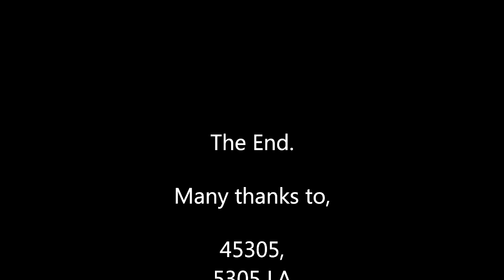45305 Mersey Moorlander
45305 was again the loco chosen to haul this train, except this time it was loaded to 12 coaches; a big load for a class 5.

The route was the same, steam from Preston and out over the Settle and Carlisle railway and return via Shap, Things went well as far as Hellifield where a 158 unit was having problems and we hoped it wouldn't delay us by making us wait behind it. Anyway, we were allowed to go ahead of it only for a couple of signal checks to follow approaching Settle junction. This was due to a cow on the line before Settle station! We proceeded with caution and, sure enough, there was the poor thing a few hundred yards before the station on the up side of the track, it seemed totally unconcerned with our passing and was probably wondering what all the fuss was about. :-) At Settle station, a NR guy was setting out, on foot, with a big stick, I hope he managed to contain the animal. ( this is all in the video)

Apparently, the 158 was cancelled and there were ordinary passengers waiting at Appleby for a train to Carlisle and here, during the water stop, Compass Tours welcomed the passengers aboard for a vintage ride to Carlisle in a steam hauled train and very pleased they were too.

After the usual three hour layover at Carlilse we set out for the long climb to Shap on a very busy main line; there could be no hanging around looking at the scenery here. So 45305 was immediately put to the task, 12 coaches takes a lot of shifting.

The noise from the front end was truly stunning. An all out effort was being made from the crew and loco. For just over 55 minutes 45305 was near enough flat out. A superb display from the class 5. However, the flange greasers by milepost 42.5 caught us again and 4 or 5 slips ensued over half a mile, this brought the speed right down and it was a hard slog to get going again. But the trusty 5 recovered and continued blasting it's way to the summit. But all was not over. On the level approaching Shap village we suffered another bout of slipping, this time, I think, due to a very, almost imperceptable light drizzle. Then we were into the last bit and the summit was passed in fine style. I bet the crew were glad to see the top. :-) After that it was all downhill to Carnforth were the trusy loco was changed for the usual 47's.

All in all, another superb display by a quality loco. Well done to all.. :-)